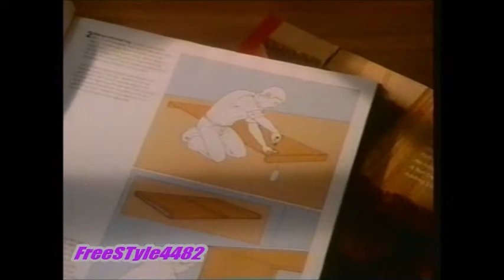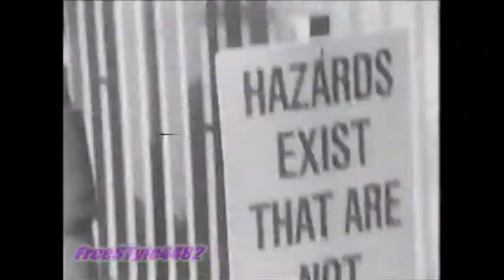WTXX-TV 1991 Commercials 4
Commercials included in this video:

1) AT&T (2 Commercials)

2) In Touch (promo)

3) Sears (Home Improvement Guide)

4) (Unnamed Dating Hotline) Note:Love Connection promos from WNYW cuts in during this ad. Not sure why.

5) Sasson Menswear (clothing)